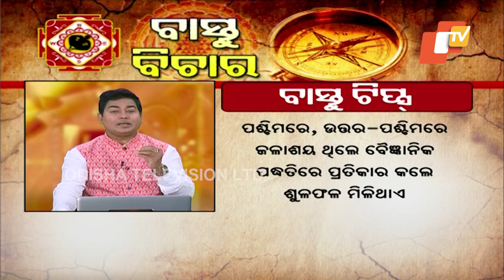Vastu Vichaar | Vastu tips for well and borewell